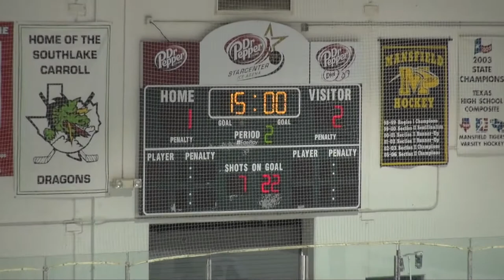Marcus Varsity - Game 20 - 2012-02-16 - 2 of 5